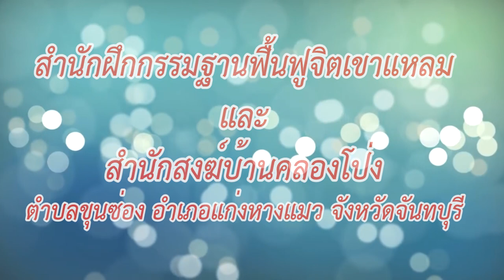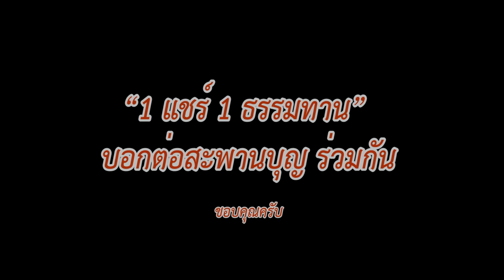"ช้าง" ชีวิต มิตรภาพ ชุมชน อยู่ร่วมกัน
สำนักฝึกกรรมฐานฟื้นฟูจิตเขาแหลม และ สำนักสงฆ์บ้านคลองโป่ง
ตำบลขุนซ่อง อำเภอแก่งหางแมว จังหวัดจันทบุรี

  ตั้งแต่หลวงพ่อมนัส มนฺตชาโต หรือท่านพ่อมนัส แห่งสำนักกรรมฐานฟื้นฟูจิตเขาแหลม บ้านคลองโปร่ง อ.แก่งหางแมว จ.จันทบุรี มาอยู่ที่นี่ญาติโยมก็ทำบุญปฏิบัติธรรมได้ง่าย ชาวบ้านอุ่นใจอยู่เย็นเป็นสุขเพราะมีที่พึ่งทางใจ

               นอกจากนี้หลวงพ่อก็ยังช่วยรักษาป่าให้อุดมสมบูรณ์มาตลอดสอนชาวบ้านไม่ให้ตัดไม้ทำลายป่า เวลามีช้างลงมาก็นำชาวบ้านช่วยดูแล นำเงินไปซื้อสับปะรด และไปปลูกอ้อยปลูกกล้วยไว้ให้ช้างกินในป่า โดยเฉพาะช่วงนี้มีช้างป่าลงมามากถึง ๕๐-๖๐ ตัว ถ้าไม่ไปดูแลช้างก็จะไปสร้างความเสียหายแก่ไร่

               จากความสำเร็จของการรักษาป่าและป้องกันช้างไม่ให้ลงมากัดกินพืชไร่ของชาวบ้าน หลวงพ่อมนัส ได้รับเลือกให้บุคคลที่ควรยกย่องและเชิดชู ที่ประกอบคุณงามความดีให้แก่สังคมและประเทศชาติ ในโครงการแทนคุณแผ่นดิน ๗๗ ต้นแบบคนดี สู่ ๖๐ ล้านคนทั่วไทย ประจำ พ.ศ.๒๕๕๔